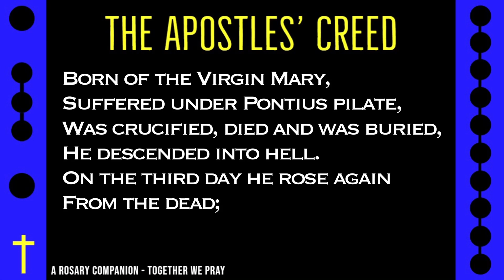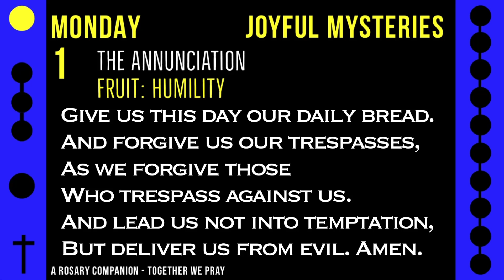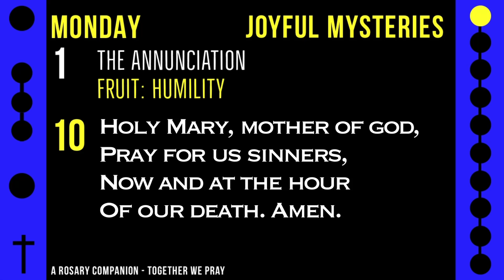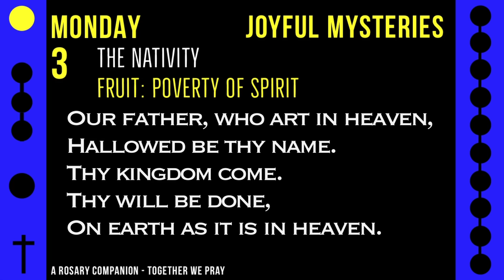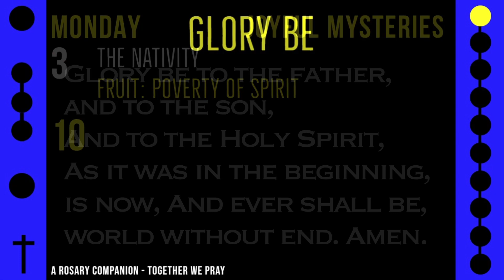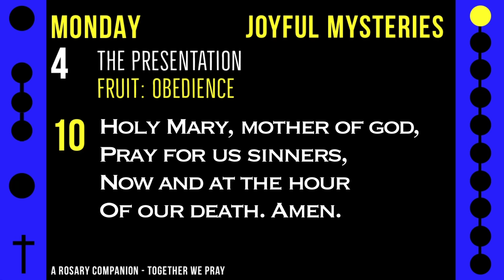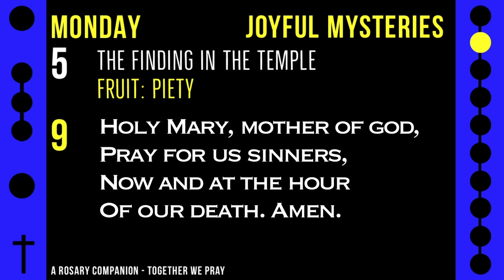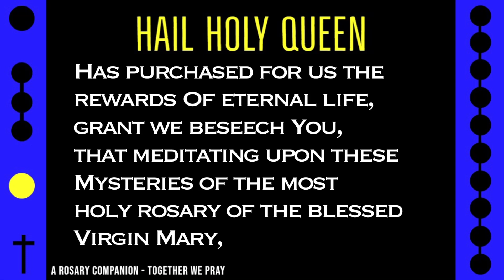MONDAY - JOYFUL - Follow Along Rosary - 20 Minute - WISDOM - 1 of 7 Gifts of the Holy Spirit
MONDAY - JOYFUL - Follow Along Rosary - 20 Minute - WISDOM 1/7 - Rosary Prayer in English

Seek out wisdom, the first of the seven gifts of the Holy Spirit, that we may be prepared against the spiritual warfare of everyday life.

Allow stress and anxiety to leave your mind with a peaceful blend of soothing and emotional melodies alongside this Monday rosary.